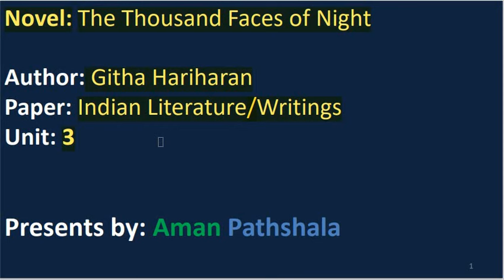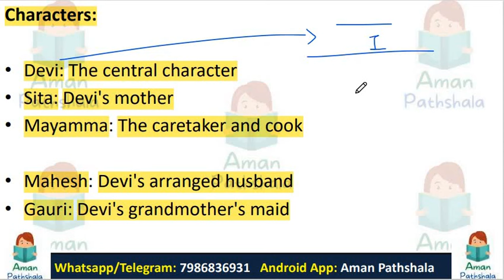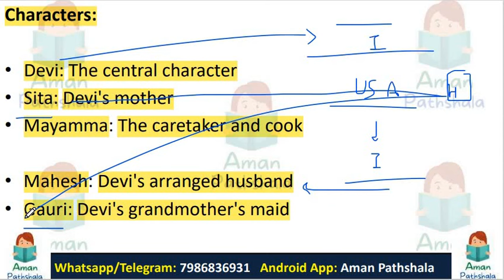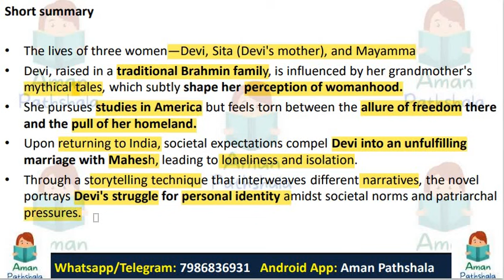The thousand faces of night by Gita Hariharan summary & analysis Hindi English Indian Writings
Welcome to our insightful dive into Gita Hariharan's compelling novel, "The Thousand Faces of Night," a masterpiece of Indian literature! 🌟 In this video, we'll uncover the intricate layers and themes woven into this captivating narrative, perfect for students and enthusiasts of Indian Writings, especially those studying for MA English Literature Semester 3.

📖 Summary & Analysis: We'll provide an in-depth overview of the novel, delving into its multifaceted characters, the cultural nuances it explores, and the socio-political contexts it navigates. Discover the rich tapestry of emotions, ideologies, and human experiences painted by Hariharan's masterful storytelling.

🔍 Unraveling Themes: From gender dynamics and societal constructs to the exploration of identity and self-discovery, we'll explore the thematic depth within the text, shedding light on its relevance and significance in today's world.

🧐 Critical Analysis: Gain valuable insights through our critical analysis, examining literary devices, narrative techniques, and the author's unique style, providing a comprehensive view that enhances your understanding of this literary gem.

Join us on this enlightening journey through "The Thousand Faces of Night," as we uncover its brilliance and relevance in the landscape of Indian literature. Whether you're a student seeking academic enrichment or a book lover curious about this literary marvel, this video is for you! 🎓📚✨

Let's delve into the world of Gita Hariharan's profound storytelling together! 🌏📝